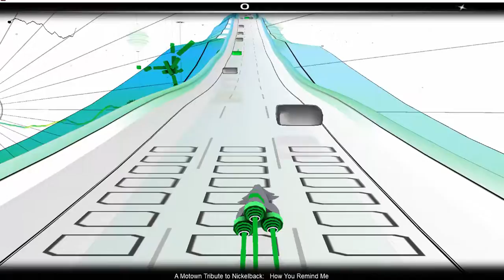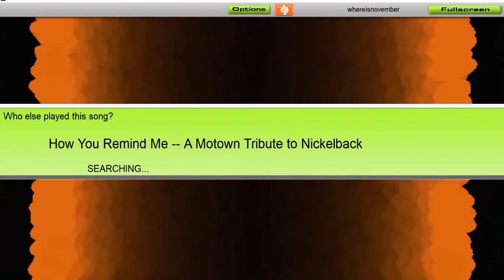Audiosurf: How You Remind Me A Motown Tribute to Nickelback